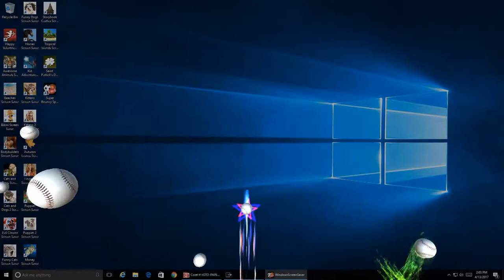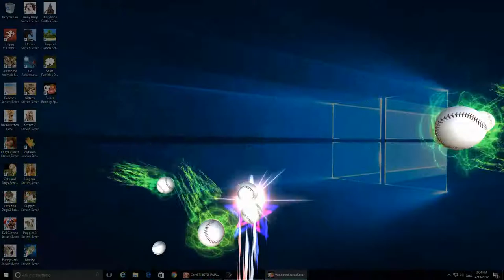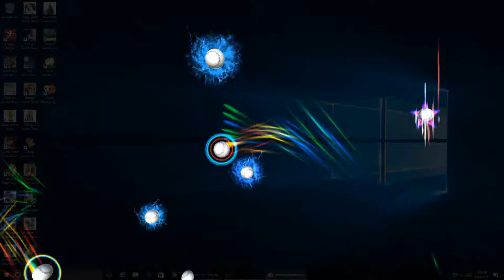Baseball Sports Screen Saver